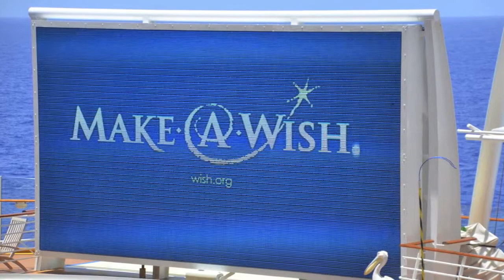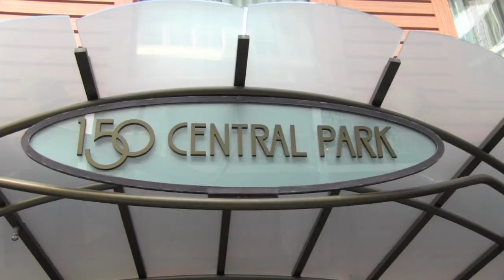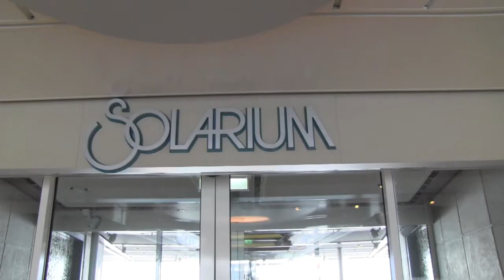Carribean Cruise Day 7 & 8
Music Purchased:  Smokie "Sailing": Support this artist